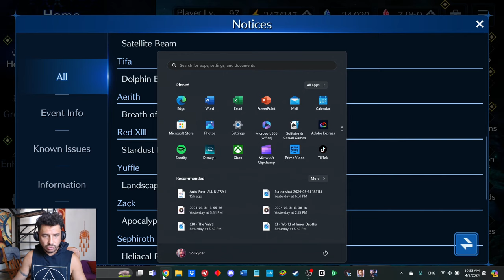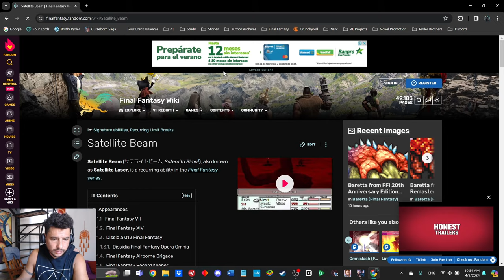{ FF7: Ever Crisis } New Limit Breaks!!! A Full List of ALL New Limit Breaks for Each Character!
Ahoy my friends! NEW LIMIT BREAKS ARE OFFICIALLY HERE!!! Guys, we now have a full list for EVERY chars New Limit Breaks dropping into the game tomorrow!! Let's dive in and see what we're getting!!

Cheers!

*FOR EVER CRISIS PLAYERS SEEKING A COMMUNITY!*

If you are an Ever Crisis player looking for a solid community of all kinds of players from Day 1 F2P, Steam F2P,  all the way up to mega whales of the highest caliber, then come join The Curseborn Discord today! We have members specifically on post to help players with team builds, boss battles, whether or not you should pull on banners, and more!!

*EXTRA PERKS OF THE CURSEBORN DISCORD!*

NOVELS
* The Curseborn Saga: Book 1 • Fade To Black
* The Monastery

* Featured Poems, Hymns, Short Stories, Novellettes along with sneak peaks at novels and upcoming projects!

Timestamps

{ Intro Video: Final Fantasy 7 Advent Children }
{ Outro Video: Avengers Endgame, Final Fantasy X & Lord of the Rings }
{ Thumnail Image: FF7EC }